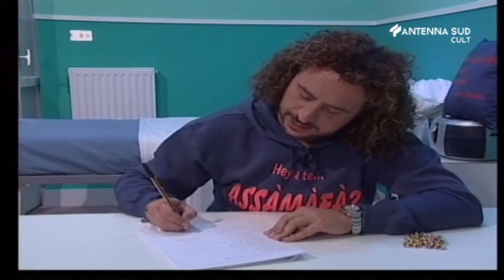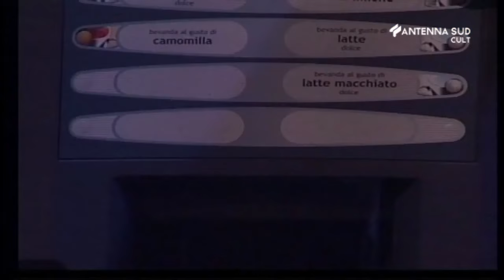E.R. Medici al Capolinea - puntata 74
Preparativi per il Natale.